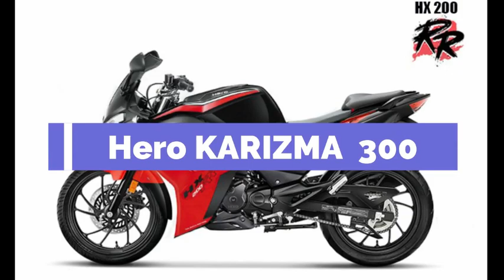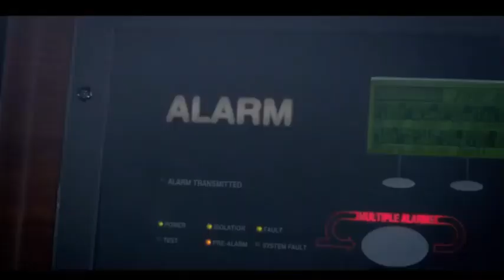Hero Karizma 300 New model Launch Date || Upcoming Hero Bikes In 2020 __ Upcoming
300cc Hero Karizma Sports Bike in the Making: As per the recent reports, Hero Karizma will be back and this time, there will be nothing less than 300cc worth displacement for this powerful nameplate. Even though some reports suggest that Hero MotoCorp will prefer a 200cc engine from the XPulse but the brand is expected to take the benchmark up by one level.

As the brand has scrapped its 250cc engine and HX250R project, one can safely assume that 300cc Karizma would be the next big thing for the Indian market. Moreover, the brand has developed a new platform through XF3R and the next-gen Karizma sports bike would be based on the same platform.